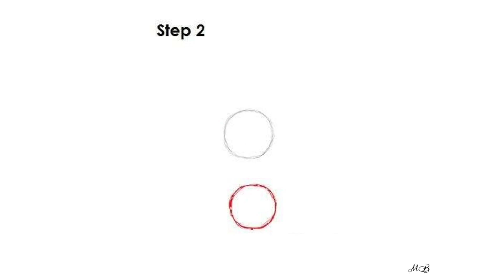How To Draw Plankton 💚🦐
Use the video and step by step drawing tutorial to learn how to draw different Popular Characters.